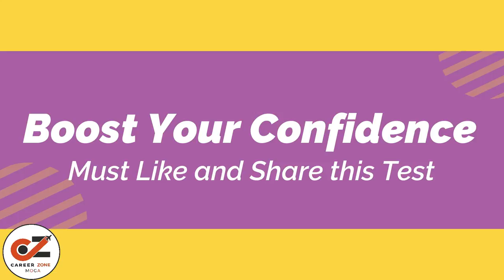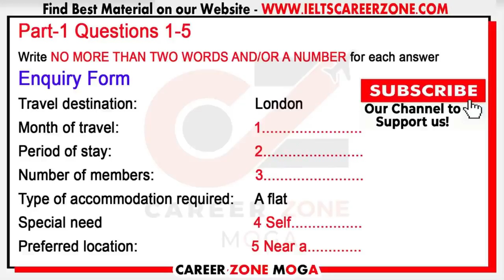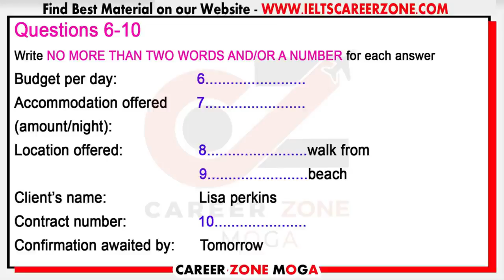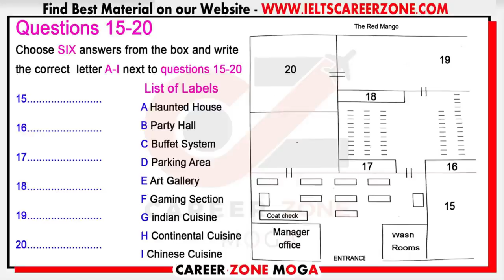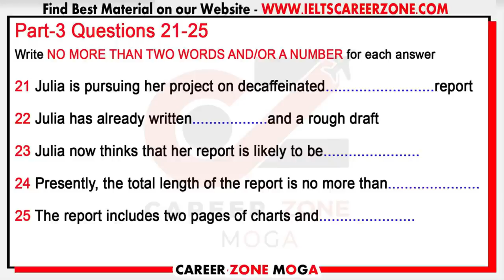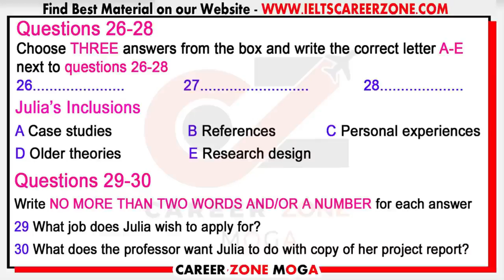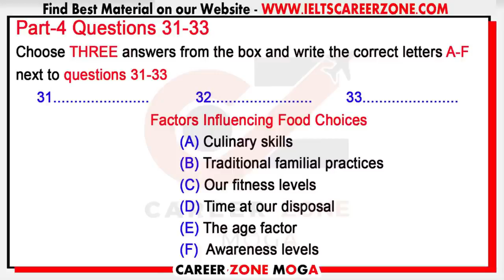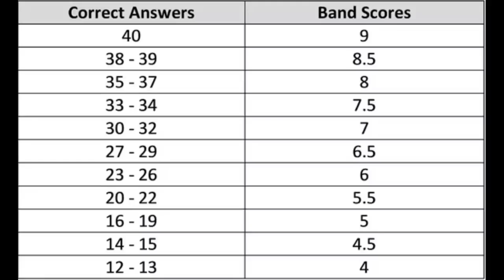IELTS Listening Practice Test 2021 with Answers | 17.03.2021